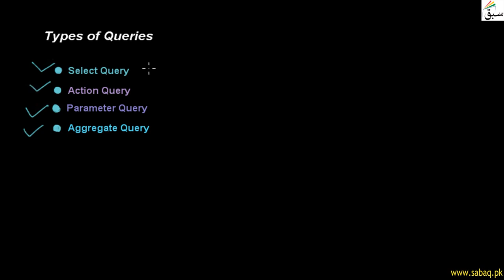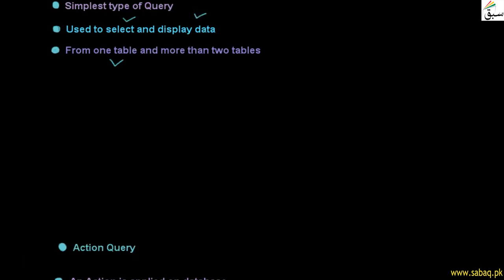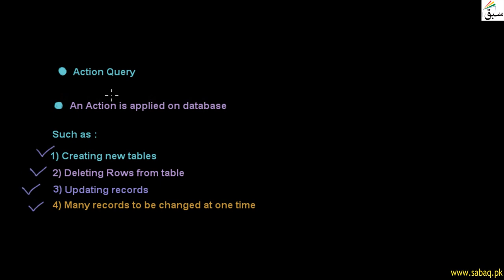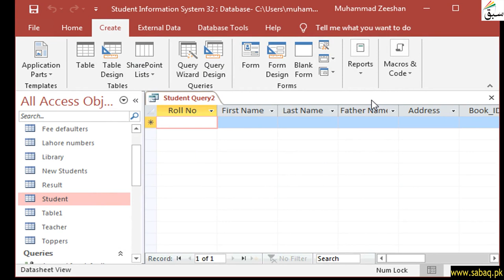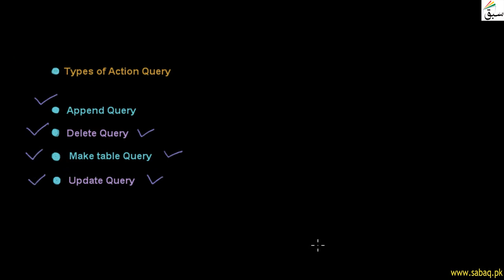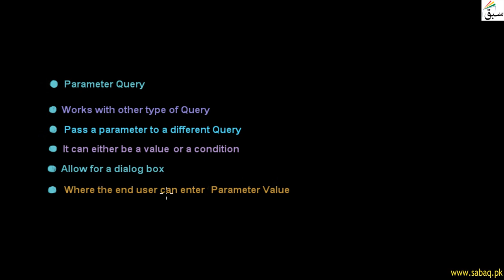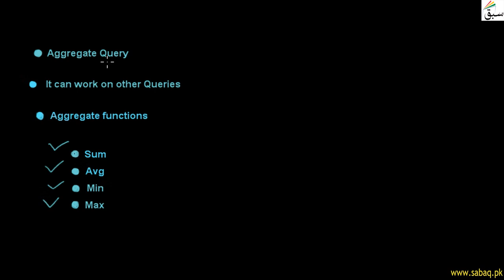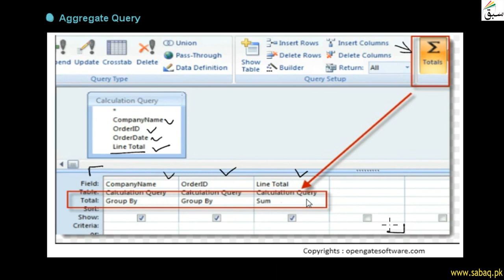Types Of Queries: Select Query, Action Query, Computer Science Lecture | Sabaq.pk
Types Of Query Are Select Query , Action Query , Parameter Query And Aggregate Query
This video is about: Types of Queries : Select Query , Action Query. Practice tests and free video lectures for Physics, Chemistry, Biology, Math’s, Computer Science, English & more subjects are also available at Sabaq.pk. So, subscribe to Sabaq.pk/Sabaq Foundation now and get high marks in your exams.

CLASSES WE COVER AT SABAQ.PK / SABAQ FOUNDATION:

1. KG
2. Class 1
3. Class 2
4. Class 3
5. Class 4
6. Class 5
7. Class 6
8. Class 7
9. Class 8
10. Class 9
11. Class 10
12. Class 11
13. Class 12
14. Class 13
15. Class 14
16. MCAT
17. ECAT
18. CSS

BOARDS WE COVER AT SABAQ.PK / SABAQ FOUNDATION:

1. FBISE
2. Sindh Board
3. KP Board
4. Balochistan Board
5. Cambridge

STUDY MATERIAL WE OFFER AT SABAQ.PK / SABAQ FOUNDATION:

1. Physics Lectures
2. Chemistry Lectures
3. Mathematics Lectures
4. Biology Lectures
5. English Lectures
6. General Science Lectures
7. Computer Science Lectures
8. General Math Lectures
9. Accounting Lectures
10. Statistics Lectures
11. Advance Accounting Lectures
12. Cost Accounting Lectures
13. Practice Tests
14. Physics Practical
15. Chemistry Practical